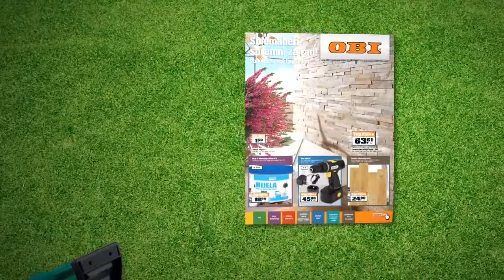OBI Akcijski letak br. 10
Akcija traje od 08.09 do 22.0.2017

Ideja&Realizacija: OBI Sarajevo team